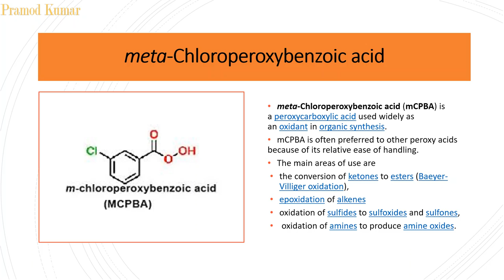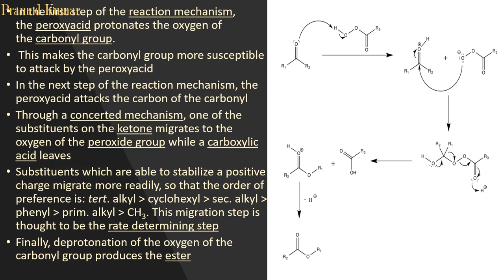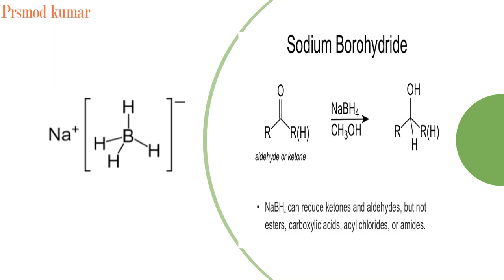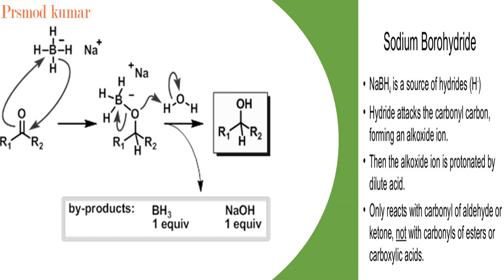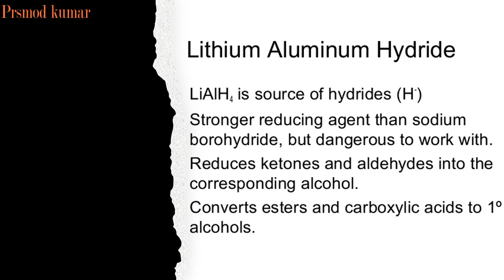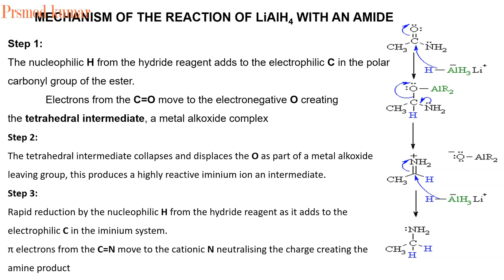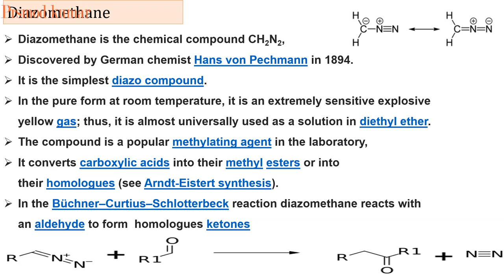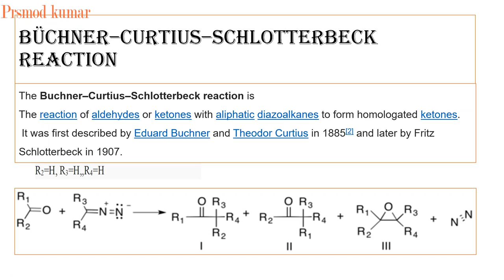Reagents ( Metachloroperbenzoic acid Sodium Borohydride, Lithium aluminum hydride and Diazomethane)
Metachloroperbenzoic acid Sodium Borohydride, Lithium aluminum hydride and Diazomethane. Reaction uses and mechanisms